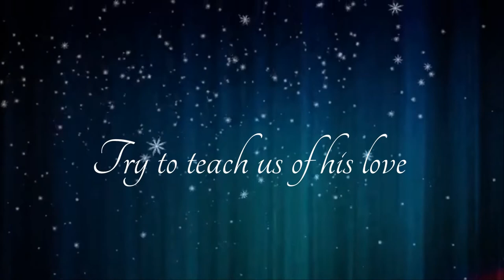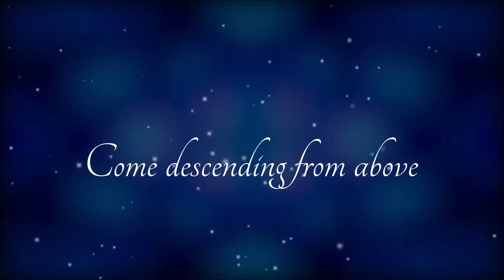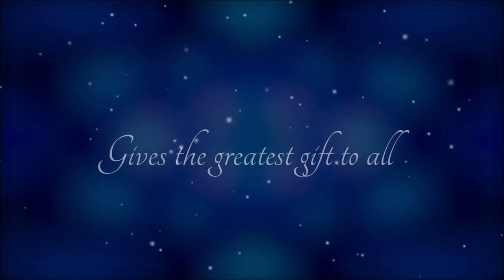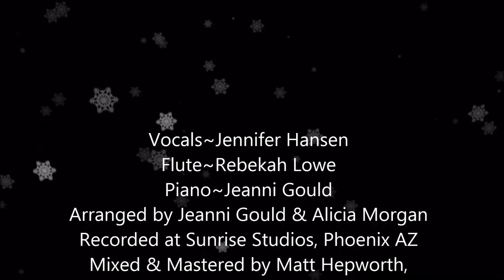Jeanni Gould "Glory" LYRIC VIDEO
Glorious good news message of Christmas, told by prophets, shepherds, angels, and all of us.
Beautifully sung by Jennifer Hansen, with piano and flute to lift your heart this Christmas.
*My first award-winning song.
*First time I entered a contest, too.